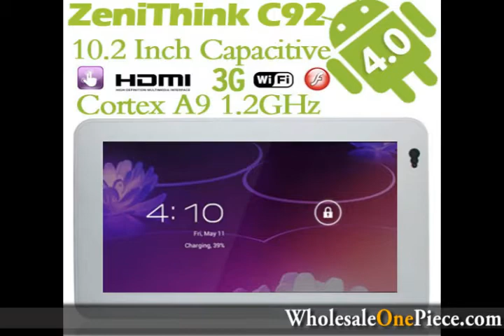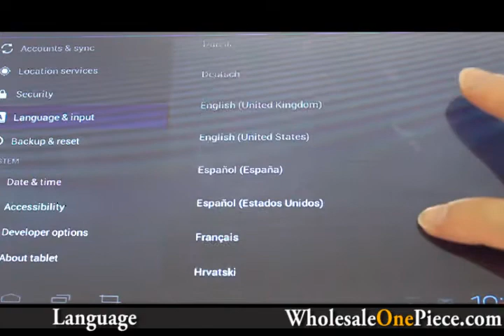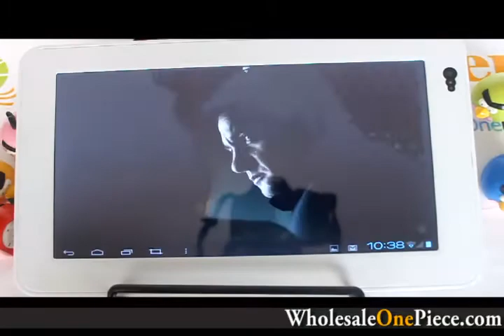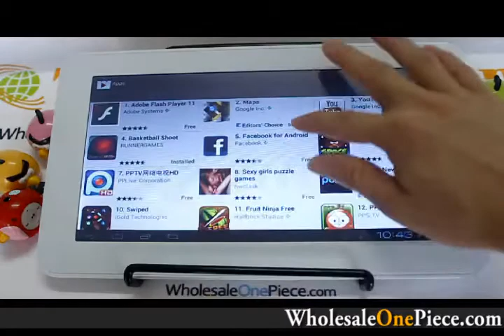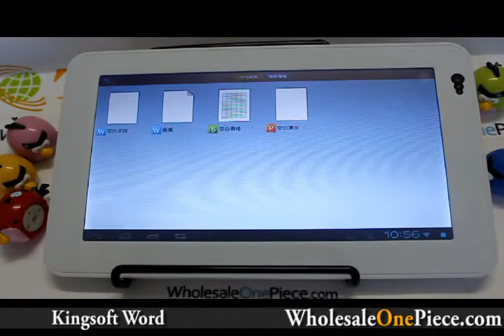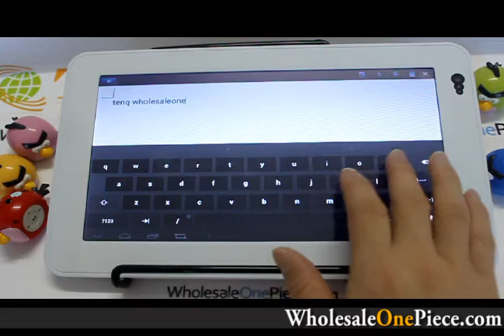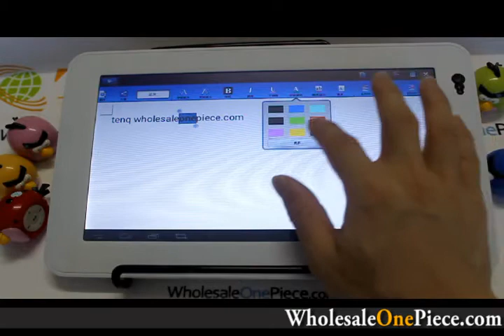ZeniThink C92 Android 4.0 Tablet 10.2 Inch Capacitive Cortex A9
ZeniThink C92 Android 4.0 Tablet 10.2 Inch Capacitive Cortex A9 WIFI Camera HDMI 3G Flash 8GB RJ45